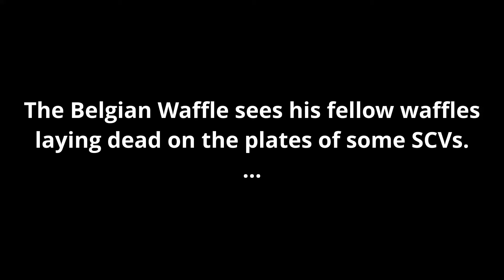Zerg vs Terran & Protoss alliance | Starcraft 2 epic battle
Can the Belgian Waffle WCP be defeated ?
Can Zerg survive against Protoss and Terran alliance ?
This is a 1 vs 2 battle guys, but WCP is well known for his strength :)
The main battle has come !

Introduction: (0:00)
Zerg vs Terran & Protoss: (1:35)
Outro and final remarks: (34:05)